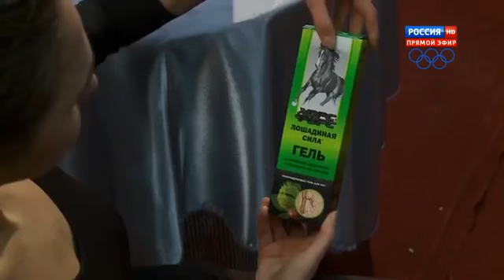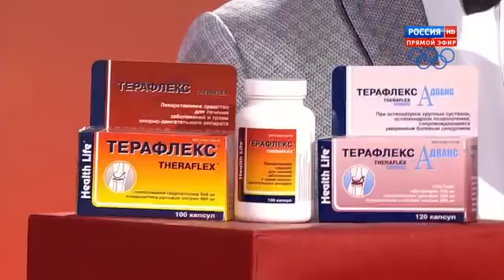Танцы со звездами 12 Выпуск ФИНАЛ Эфир 30 11 2013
Для тех, кто желает большего, и не готов останавливаться на достигнутом

Позвольте предложить материалы и методики которые сделают Вас независимыми от многих кризисов
#1 - Заработок на Aliexpress. Без вложений и продаж. 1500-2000 руб. в день.
Абсолютно новый авторский курс по заработку на сайте Aliexpress, Без продаж! Без вложений!
Не какой рекламы и создания сайтов.
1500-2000 в день. Курс подойдет как абсолютному новичку, так и людям в возрасте

#2 - Руководство "Кейс тайного агента"
Стабильная Официальная работа с гарантированной зарплатой от 22 000 рублей в месяц!

#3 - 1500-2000 руб в день на просмотре видеороликов без вложений и продаж
Новинка! Мощнейший курс в пассивном интернет - заработке. Без продаж!
Без вложений и всякой фигни. Ни какой рекламы и создания сайтов. 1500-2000 в день
Пошаговая методика заработка в интернете доступная каждодму.

#4 РЕКОМЕНДУЮ! - Курс "Интернет-магазин с нуля до 100 000 рублей в месяц"
Самый полный курс по созданию бизнеса в интернете - интернет-магазин.

ПОЧЕМУ УЖЕ 234 ЧЕЛОВЕКА ВЫБРАЛИ ИМЕННО ЭТОТ КУРС?

#5 - Автоматизированный бизнес в сети с доходом до 20 000$ в месяц на "банковском трафике"
Ни каких спец. навыков и чудо программ... Вам понадобиться любое устройство для выхода в интернет , сам интернет и собственно ваше желание зарабатывать!
Теперь заработать в интернете может абсолютно любой не зависимо от пола, возраста и опыта!